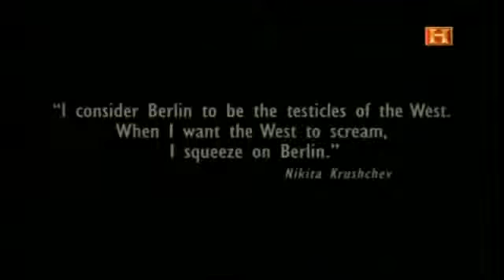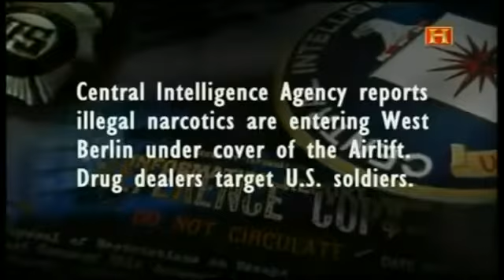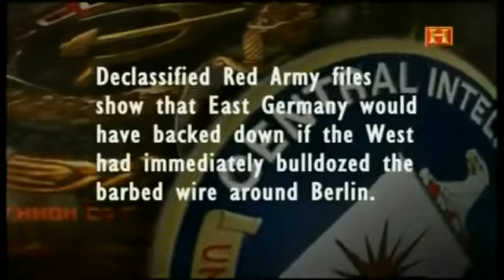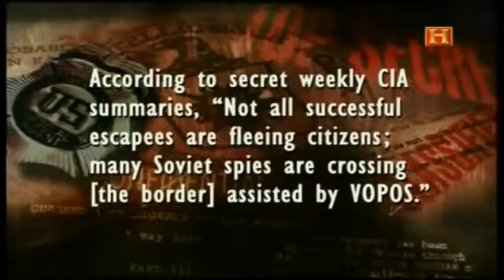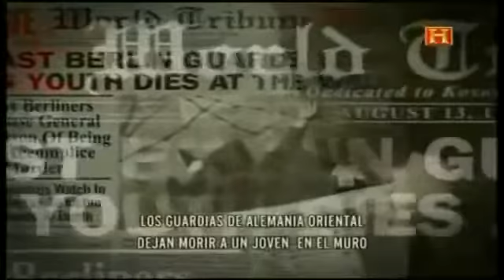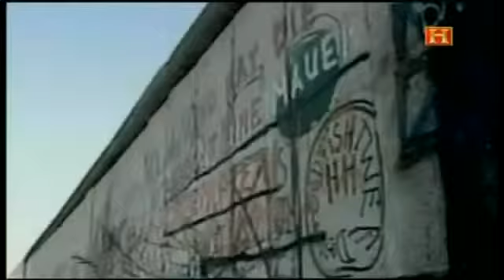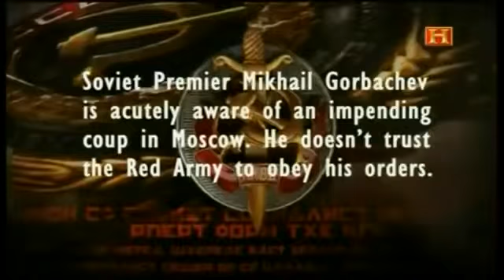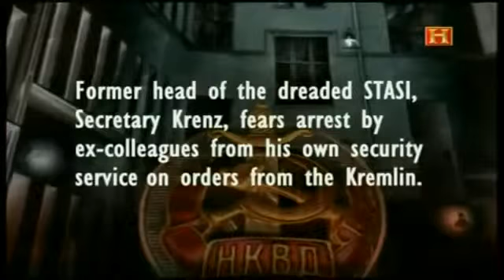Documental. La caída del Muro de Berlin